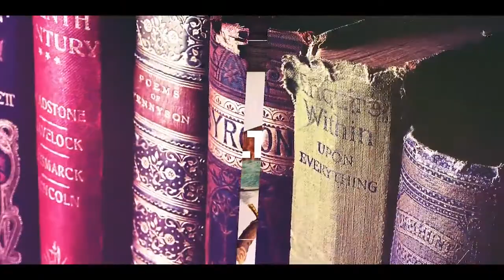İzmir'de Kültür & Sanat 10.09.2019